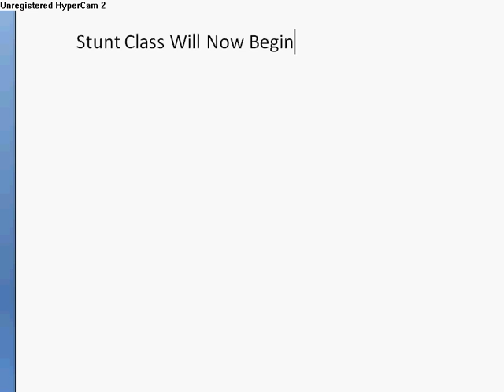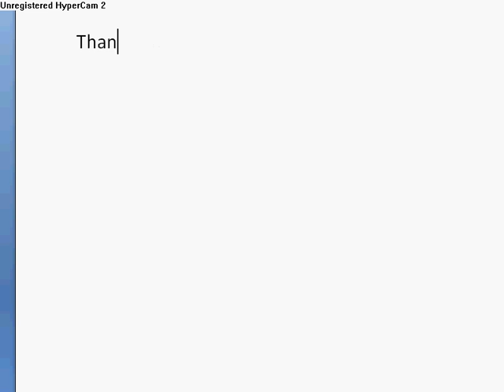Line Guy: Stunt Class